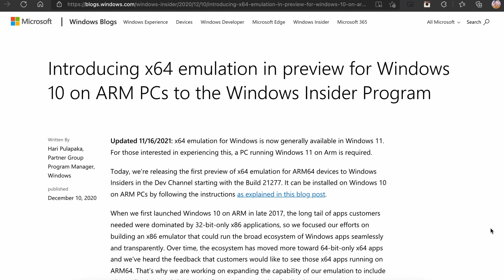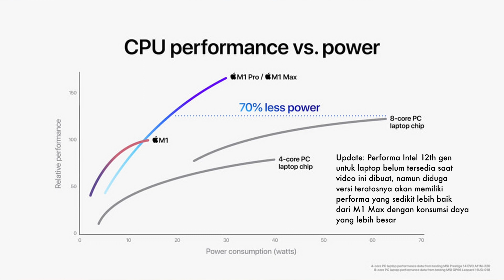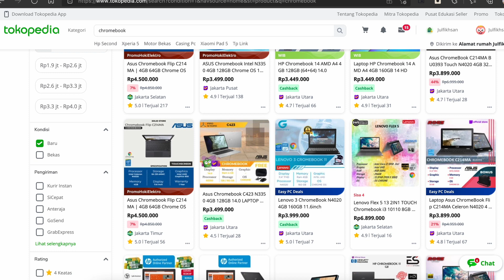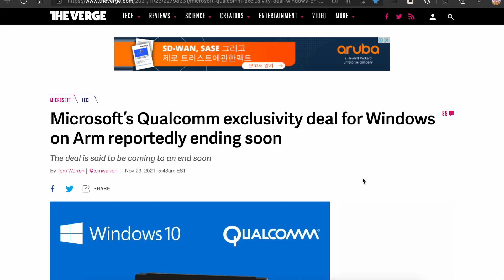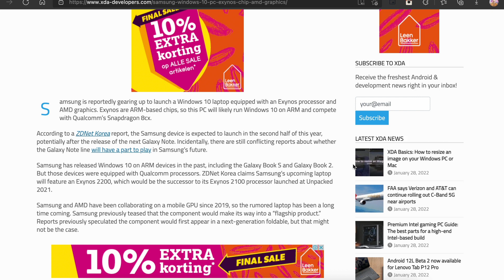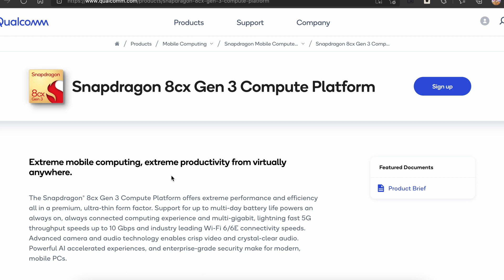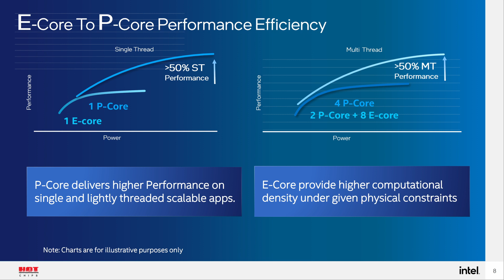Mengapa Windows on ARM Terancam Gagal untuk Laptop Murah (dan Windows 11 SE bisa Sukses)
Microsoft aktif mengembangkan Windows on ARM sejak 2019 lalu, dan developer previewnya dirlis pada tahun 2020. Namun, hingga sekarang pun Windows on ARM bisa dibilang belum juga 'lepas landas'. Mengapa?